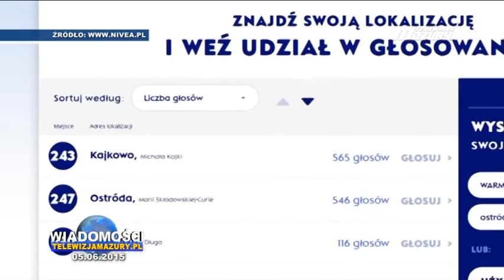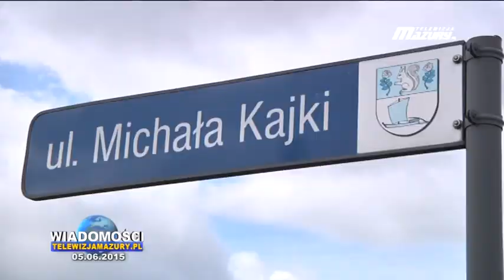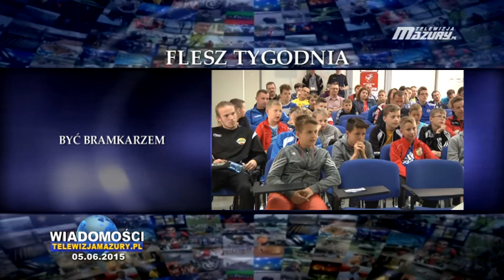WIADOMOŚCI Z DNIA 05 .06. 2015